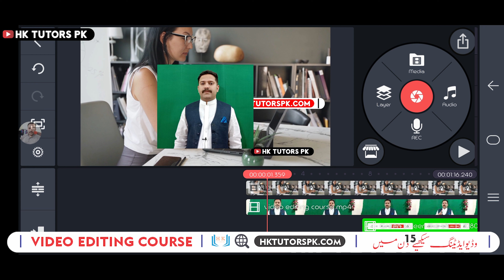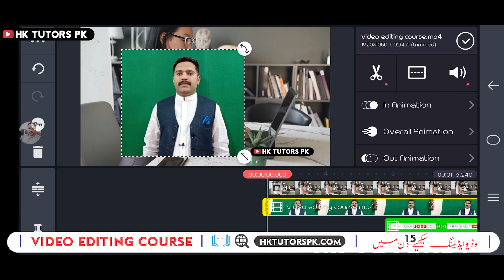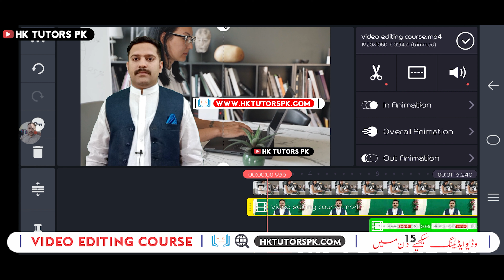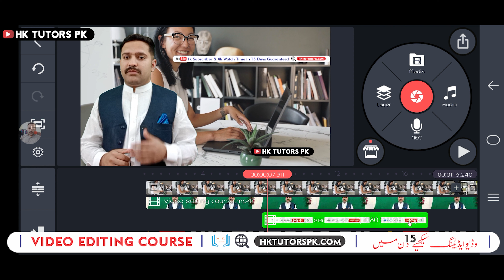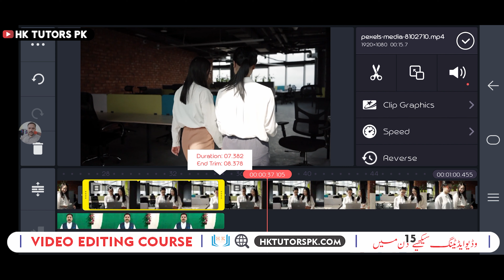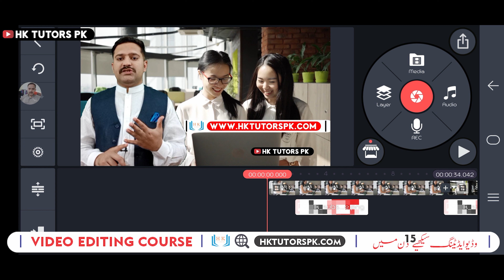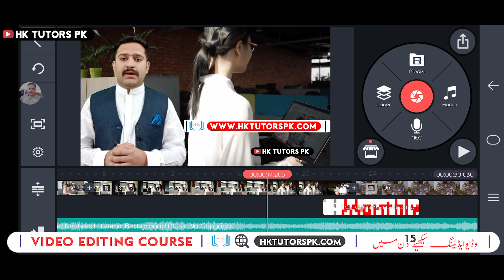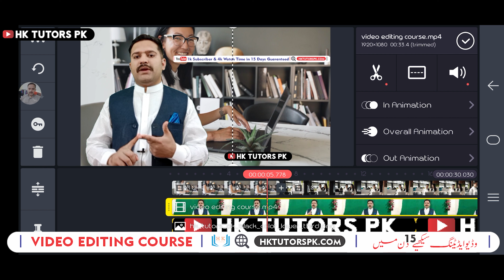video editing in mobile